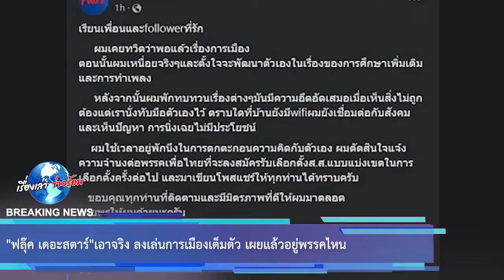ฟลุ๊ค เดอะสตาร์เอาจริง ลงเล่นการเมืองเต็มตัว เผยแล้วอยู่พรรคไหน